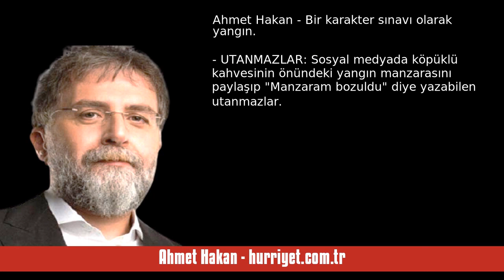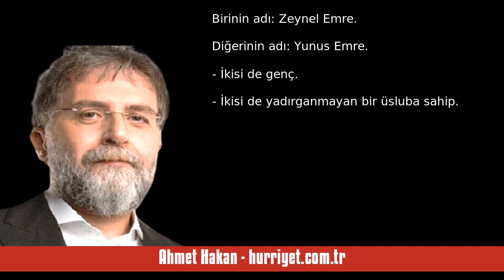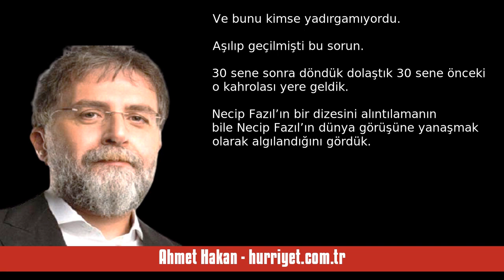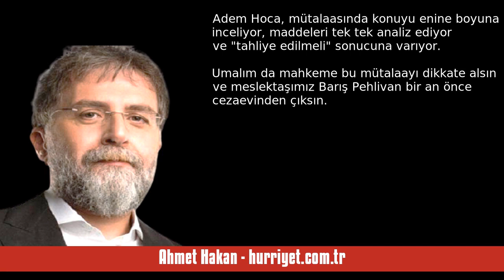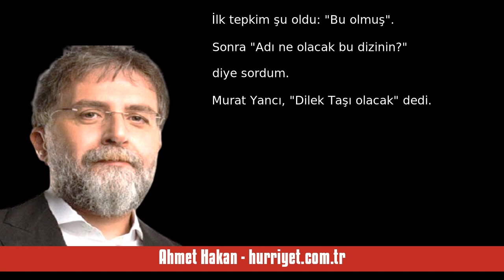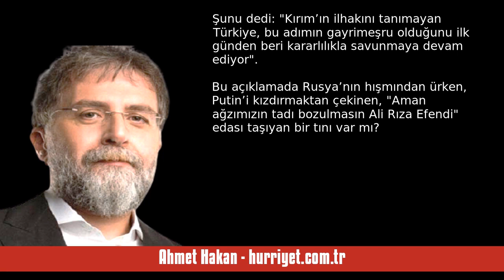AHMET HAKAN: BİR KARAKTER SINAVI OLARAK YANGIN - SESLİ MAKALE DİNLE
Ahmet Hakan - hurriyet.com.tr - Bir karakter sınavı olarak yangın - 24 Ağustos 2023 tarihli yazısının seslendirmesi

"- UTANMAZLAR: Sosyal medyada köpüklü kahvesinin önündeki yangın manzarasını paylaşıp “Manzaram bozuldu” diye yazabilen utanmazlar.

- KAHRAMANLAR: Üzerindeki üniformayla yangının tehdit ettiği hayvanların tahliye edilmesi için uğraşan albayımız gibi tipler.

- FİTNECİLER: Millet canla başla yangını söndürmeye çalışırken sağdan soldan “İmar rantı için buraları yaktılar” diye fitne fesat çıkarmakla meşgul olanlar.

- GÖNÜLLÜLER: Bıdı bıdı yapmak yerine yangın gönüllüsü olup yangına müdaha. "